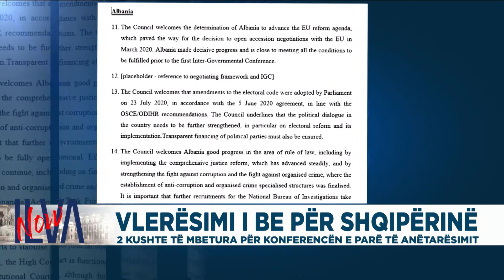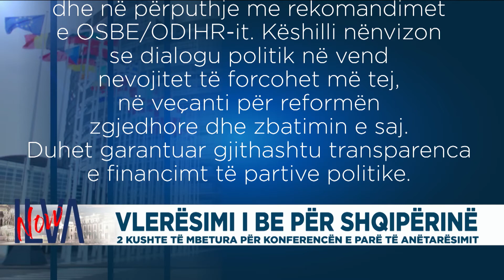Vlerësimi i BE për Shqipërinë, 2 kushte të mbetura për Konferencën e Parë të anëtarësimit